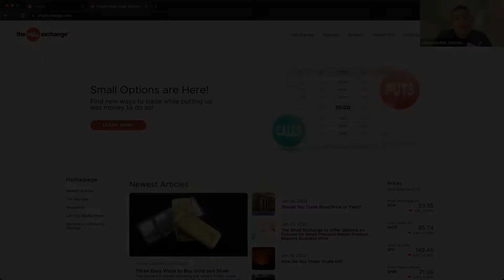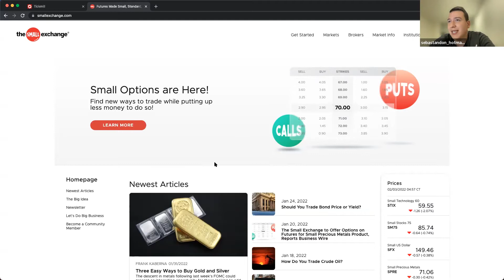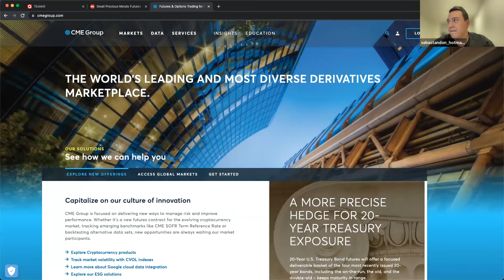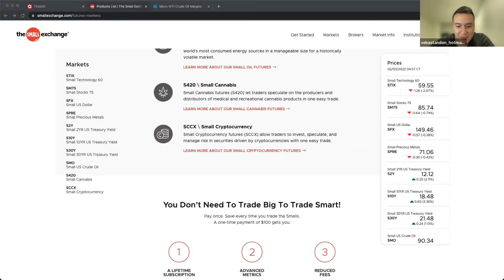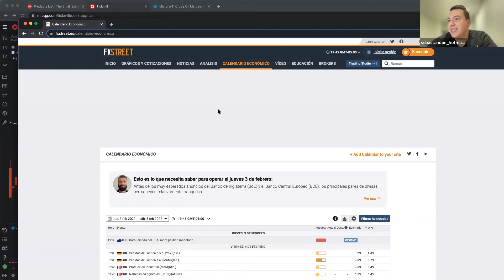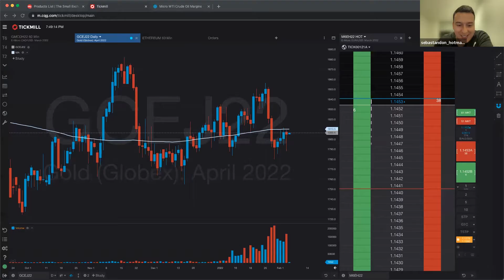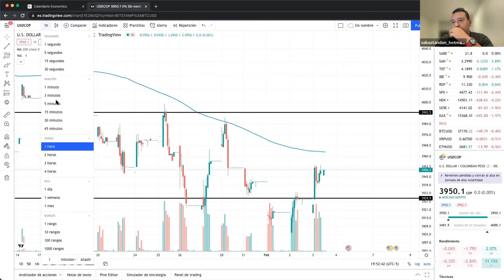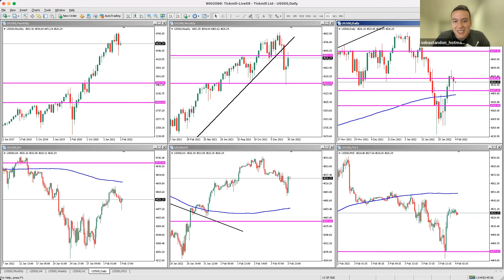The Small Exchange: Cómo funciona y qué posibilidades operativas nos brinda - Feb 03 / 2022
Aprende como colocar órdenes tipo buy y sell stop en el mercado de futuros, plataforma CQG- brcket mode.

Nuestro experto en los mercados, Sebastián Hernández,  examina a fondo estos versátiles productos dos veces por semana y enseña a analizar y a usar productos cotizados en mercados regulados.